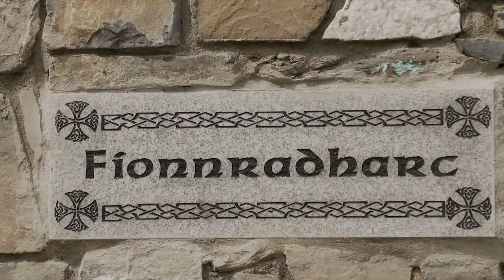New Media Marketing in Dublin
Kerbute Productions
1 Charlemont Rd, Clontarf, Dublin 3
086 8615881 /  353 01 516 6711